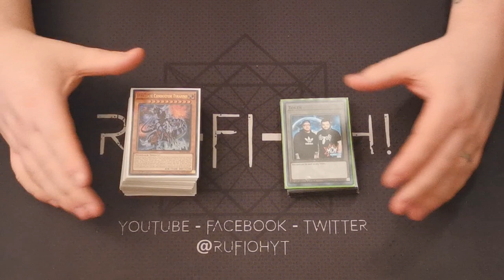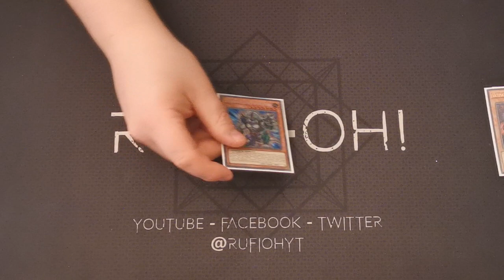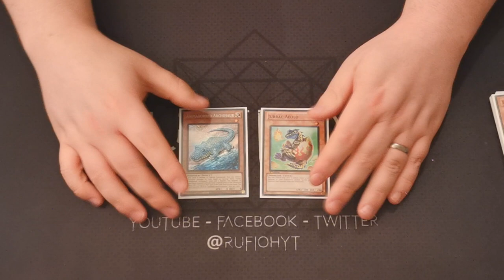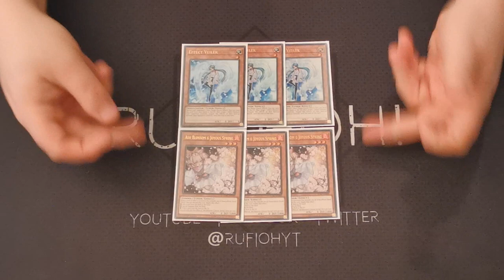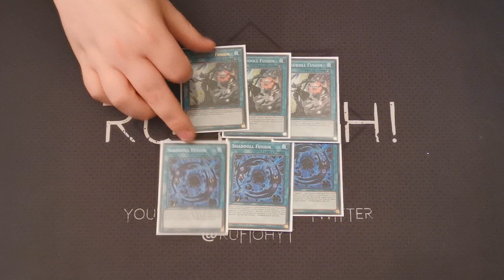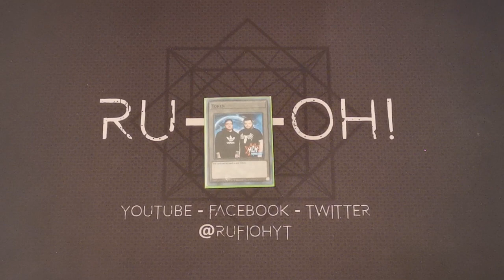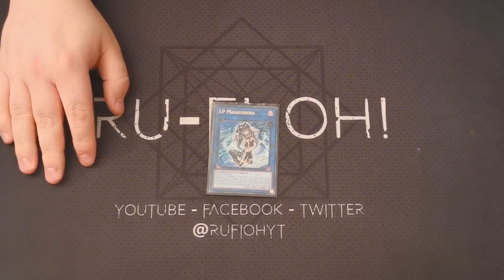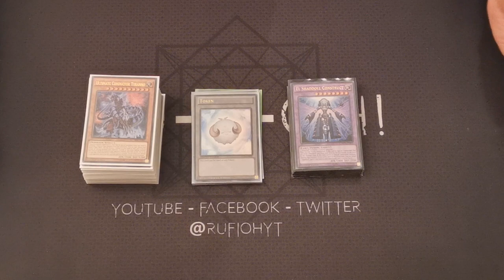Yu-Gi-Oh! TCG - Dino-Shaddoll Deck Profile - Go Second - No Halqifibrax - Post-ETCO - July 2020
In the post-ETCO world, how to Dino-Shaddolls get on? Well, let's see what July 2020 brings us...

Well, the dinodoll concept is not a new one, but I wanted to bring you my take on the deck - a go second build, without all that Halqifibrax Malarkey - just straight up, go second, obliterate the opponent, and make light work of them.

The Shaddoll options offer strong recursion and recycling of resources that Dinos traditionally struggle with, balancing out that huge, fast power of the dinos, with the longevity of Shaddolls.

If you want a different take on this, I HIGHLY recommend checking out the go-first build created by Mahdi over at The Disciples. Check the deck profile out here, and 100% drop them a sub!